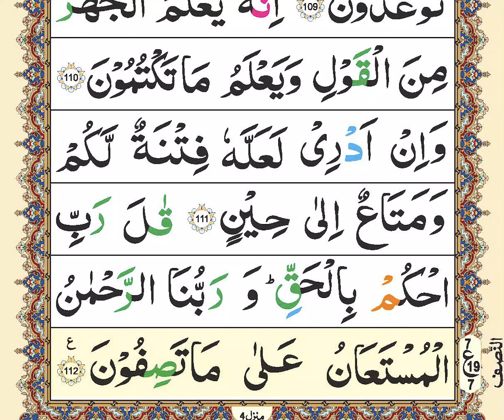Zia ul Quran Tilawat | para17 | Ruku07 | Quran recitation